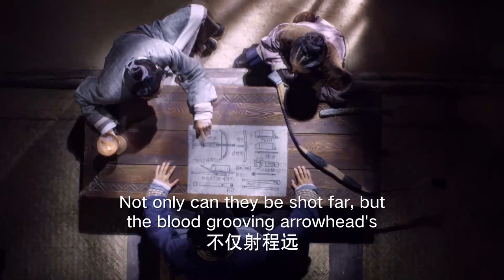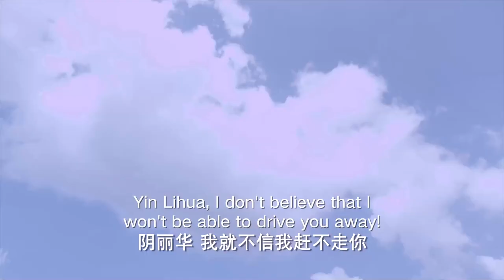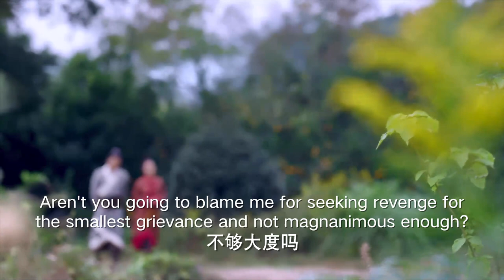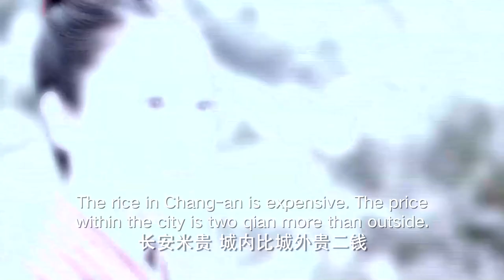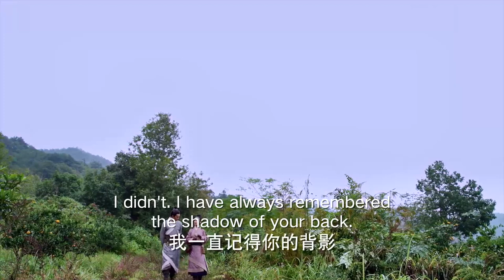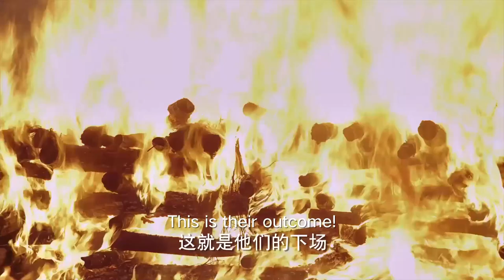【ENG SUB】古装教科书式恋爱 纯爱精华版（第四集）《长歌行 Singing All Along》 主演：林心如 | 袁弘【欢迎订阅China Zone 剧乐部】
【剧情简介】
新朝年间，刘秀于长安太学求学之时，结识了邓禹、刘玄、冯异等少年才俊及童年的阴丽华。数年后，新莽暴政，天下大乱。刘秀随兄长刘縯揭竿而起，阴丽华亦乔装化名阴戟，追随左右。从舂陵起义到昆阳大战，刘秀与一众肝胆相照的同袍并肩作战，浴血沙场。孰料刘玄称帝后，忌惮刘家兄弟功高，诛杀刘縯。刘秀娶阴丽华为妻，韬光养晦，使刘玄放松警惕，放其持节北上，重振旗鼓。河北之路危机重重，幸有邓禹、冯异、吴汉、耿弇等旧故新知先后来投，患难与共。河北真定王刘扬提出联姻结盟，为顾全大局，刘秀忍痛与妻子分离。之后，刘秀联手邓禹、冯异，经数十载不懈努力，结束战乱，平定河北等地，定都洛阳，建立东汉，终完成共同夙愿。